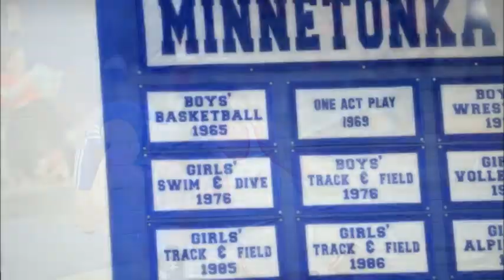Section 4-peat for Willmar wrestlers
Willmar, the state's No. 3-ranked team in Class AAA, breeze by the Skippers of Minnetonka for the Cardinals fourth straight section crown and 6th overall trip to the state tournament.